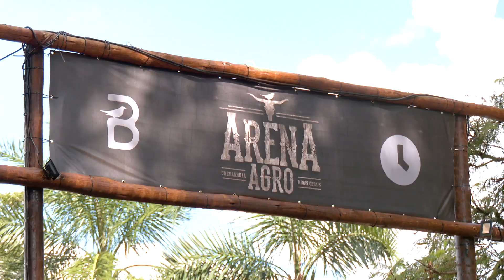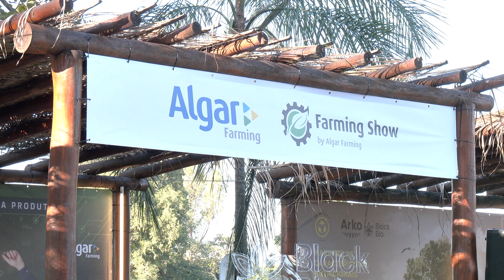DIA DE CAMPO: Produtores rurais e importantes marcas do setor agro reunidos